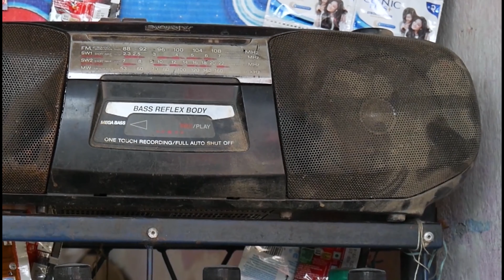New Nepali Comedy Lyapche Short Clip || Bishes Nepal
Direction: Prakash Limbu
Producer: Mitralal Tamang
Story       :Dilip Tamang
Camera  : Marhubhumi
Aritists   : mitralal tamang prakash limbu sabita tamang rajes bisural laxman lamsal devi aale rohit karki
 Cine Arts Nepal
A_Complet_Videos & Graphic_Designing_center
Connecting us:
Our Activities:
-VFX & Animation
-Film Making
-Ad Film Making
-Docunetaries
-Logo Design & Animation
-Video Profile
-Short Film Tele Film Making
-Wedding Video & Photography
-Music Video Making &b Promoting
-Promoting YouTube Videos & Facebook Business